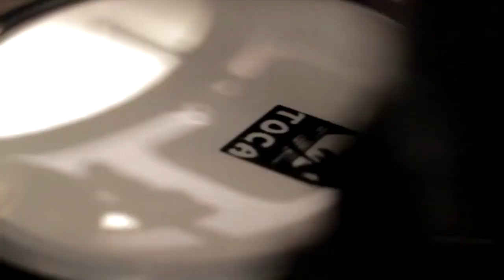Nikola Toni - Interview TV 24 Vesti (22/11/19)